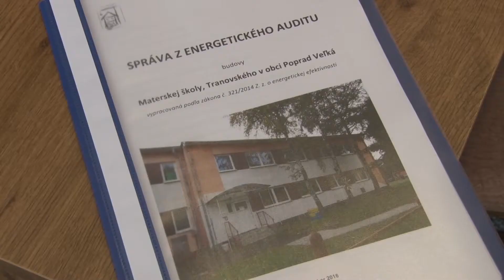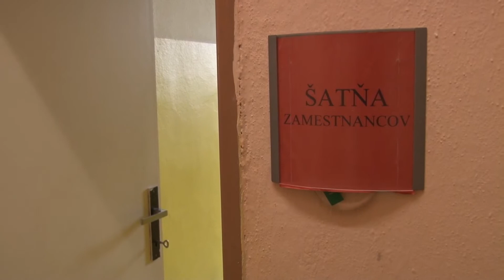Modernizácia MŠ Tranovského